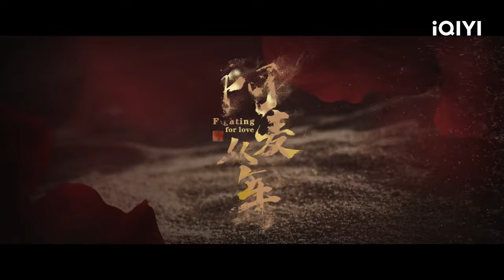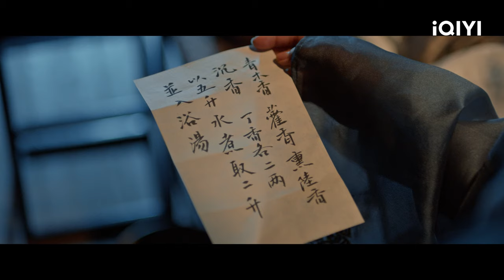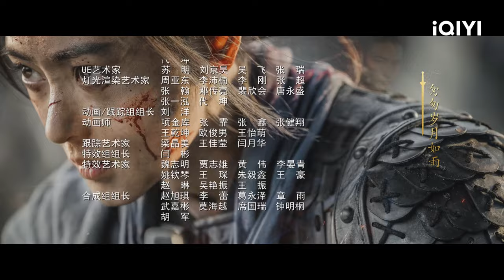[FULL]Fighting for love | Episode 01 | Zhang Tianai, Zhang Hao Wei | iQIYI Philippines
【Pagbidahan】Zhang Tianai, Zhang Hao Wei
【Paglalarawan】 The historical romance drama "Fighting for Love" is adapted from the novel of the same name by Xian Cheng. It is directed by Tian Shaobo ("Pearl Dragon") and stars Zhang Tian'ai ("Go Princess, Go!") and Zhang Haowei ("Nirvana in Fire Season 2: The Wind Blows in Chang Lin") in the leading roles. The story follows Amai, a female general of the founding era of the Southern Xia dynasty, who discards her feminine attire and dons battle armor, enduring hardships to become a legendary female warrior. Amai (Zhang Tianai), the daughter of the Duke of Jingguo in Southern Xia, witnesses her entire family being killed by her childhood friend Chen Qi. Years later, Amai, now a young girl, disguises herself as a man and roams the martial world, seeking revenge against Chen Qi. Through a series of coincidences, Amai saves Shang Yizhi (Zhang Haowei), the son of the Grand Princess, and subsequently helps him escape from dangerous situations multiple times, intertwining their destinies. As war breaks out, Amai sheds her feminine attire and joins the military, becoming an infantry soldier. With her exceptional military talents, she achieves remarkable feats and rises to the rank of General Mai. Alongside this, she assists Shang Yizhi, who is hunted and faces difficulties, in finding his true self and accomplishing great deeds. On the battlefield, Amai repeatedly clashes with General Chang Yuqing (Wang Ruichang) from the enemy forces. Despite their confrontations, they unintentionally go through life-and-death situations together, developing a mutual understanding and respect. However, faced with the brutality of war, Amai willingly sets aside personal attachments and uses her youth and fervor to defend her army. Eventually, after the war's victory, Amai leaves the military, returns to her female identity, retreats from the world, and ultimately finds her own happiness. The series will be available for online streaming on iQIYI International (iQ.com).